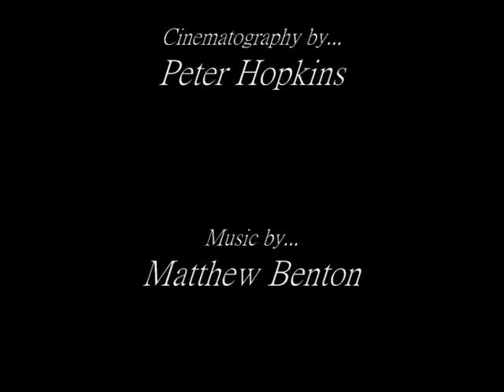M. Benton Investigates...(Pt.2)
PART II of II

The bumbling French detective M. Benton attempts to investigate the brutal murder of Rastafarian Woolworth's owner Harald Laboeuf (with the help of his trusty yet gimpish assistant, Leonard).